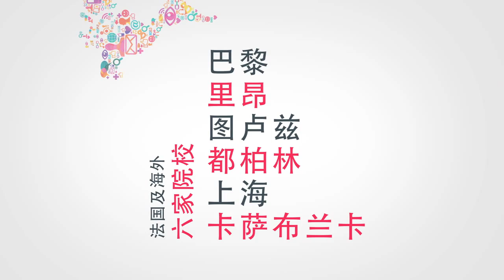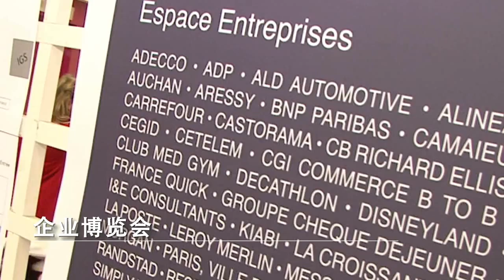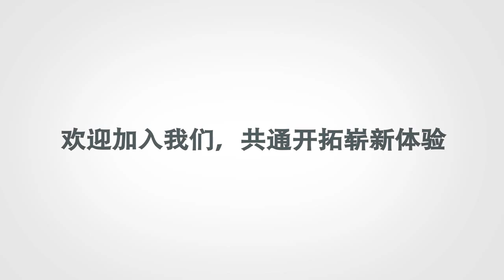GROUPE IGS ǀ IGS集团简介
创办四十年以来，IGS集团属下八家院校及三家半工读制／学徒制培训中心分布于法国及海外六个校区，提供从法国高中会考文凭到硕士文凭等课程。培训方式独一无二，通过课堂讲授、半工读制、学徒制、继续教育以及再培训等不同模式，致力为大众提供各种类型的学习途径。